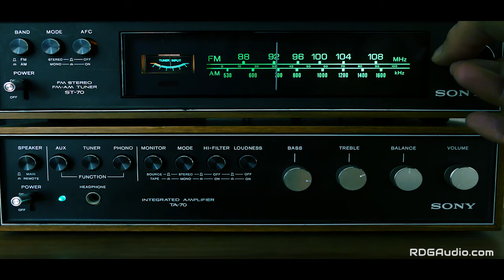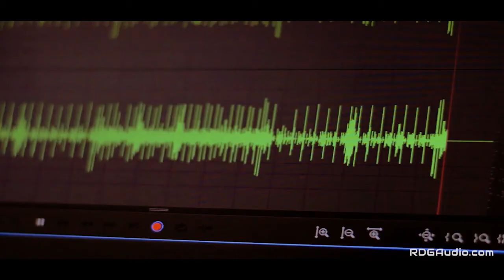RDGAudio Online Mastering Service at Just $2 Teaser